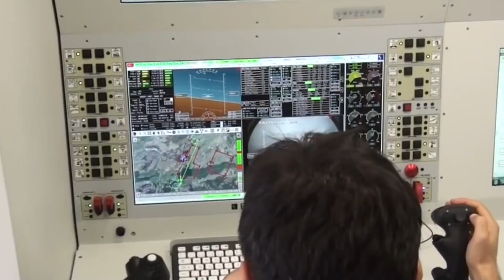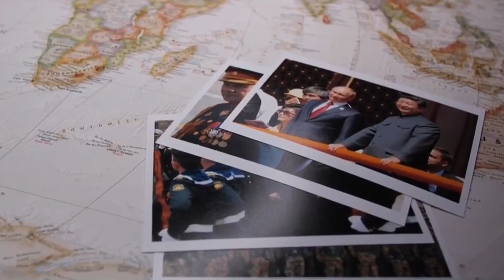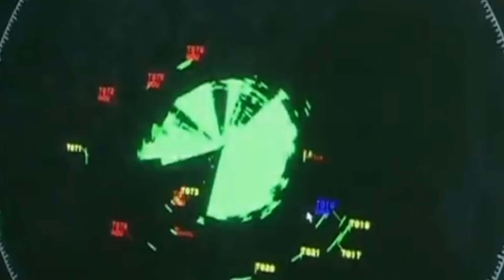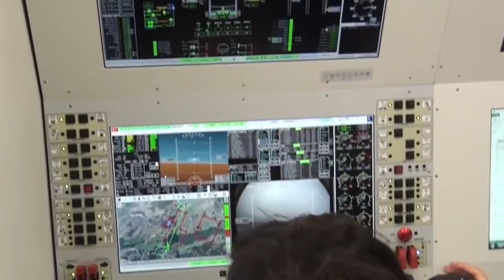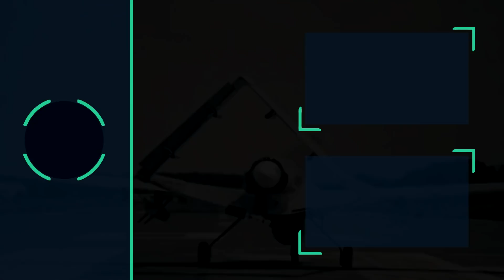İngiltere Türkiye'yi Örnek Alacak! Türk Silahı Gurur Verdi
Bu başarının Türkiye’ye kazandırdığı üstünlüğün yanında, Türk insanına da eski öz güvenini kazandırmasının altını çizmek istiyorum! Askeri programlara erişimi engellenen Türkiye’nin kendi ayakları üstünde durmasının hikayesidir bu. Gelin hep birlikte gelişmekte olan sonuçlarını görelim! Hazır mıyız?

Kaynak: Haber7, AA, Milliyet